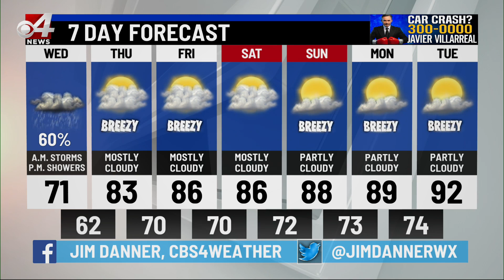Valley Storm Team Weather Forecast - Morning - March 29